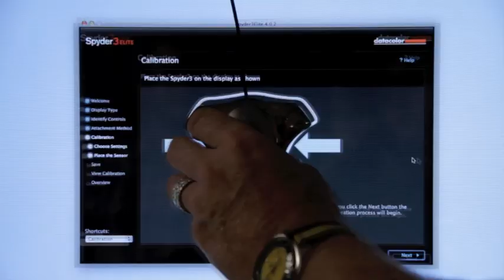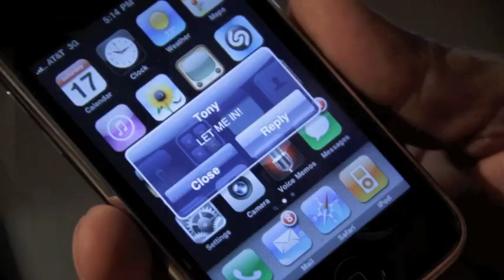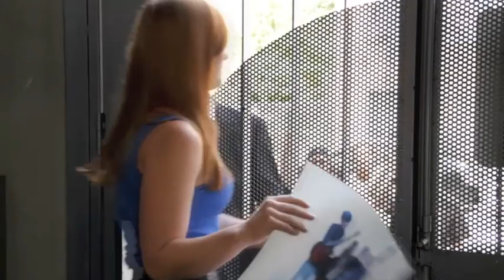DPA All The Way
This 9 minute video tells a nutty story about an ill-tempered photographer's rep who gets his just deserts and a bit of "how-to" is simultaneously provided on an easy, efficient and inexpensive way to color calibrate your monitor and printer.

For your chance to win Spyder3Studio SR color management system, to one lucky winner, worth $539.00 (like the one in this movie)

Other Equipment: Spyder3Studio SR color management system, Panasonic LUMIX DSLR Camera, Lensbaby Optics & Skyport Wireless Remote.

Director: Peter Brauer
Musical Talent: The Dirty Urchins
Photographers: Brad Trent, Dana Bowden, Jill Enfield, Allegra Wilde, Simon Abrams, Rick Gerrity,
Big Shot Agent: Gerard Adimando
Assistants: Mason O'Sullivan, Brianne Mavis & Solon Bowden
Lighting Guru: Mike Osiris
Producer: Richard Rabinowitz & Chris Bailey
Videographer: Greta Zozula
Crowd: Loyal DPA Students
Special Photographer Cameos: Scott Kelby & John Isaac